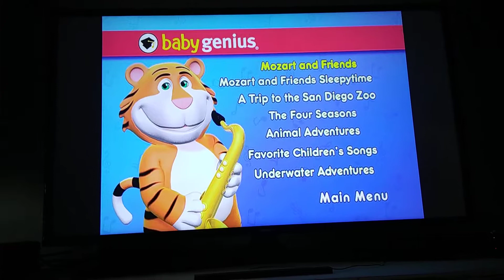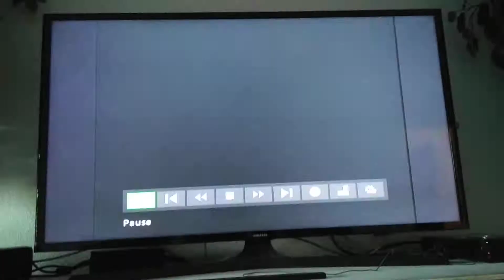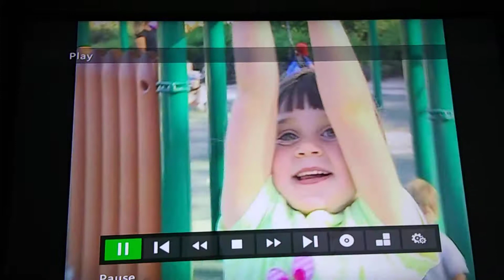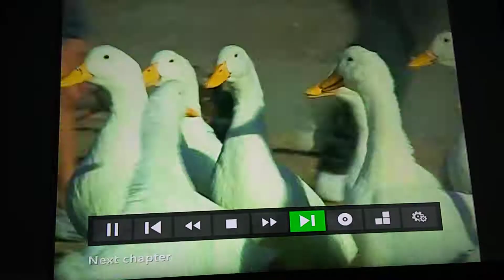June 11, 2019